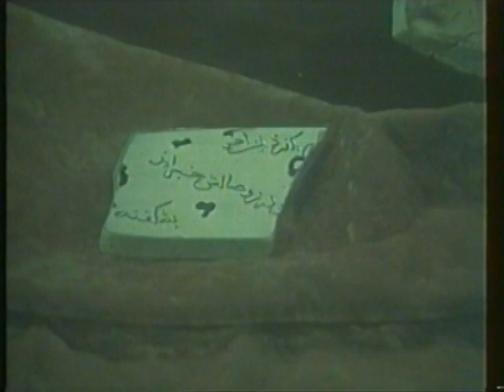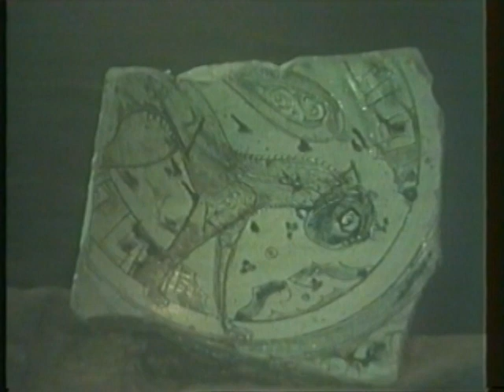bill warren treasure in sea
An older video of divers and archaeologists working in the Caspian Sea where they found many valuable artifacts and gold and silver treasures going as far back as 600 B.C. The divers used Russian equipment that was constantly breaking down. Most of the treasure diving was done near shore in shallow water. Entire cities were found in the sea as well as very old shipwrecks from Peter the Great and from Stepan Razin, the infamous Cossack pirate. I have the locations of many of the ships. This is virgin territory